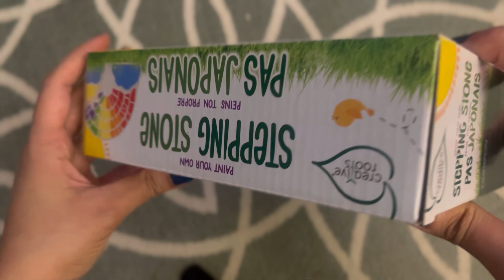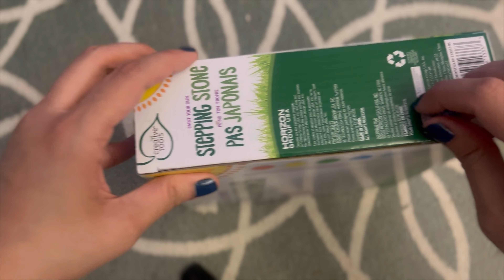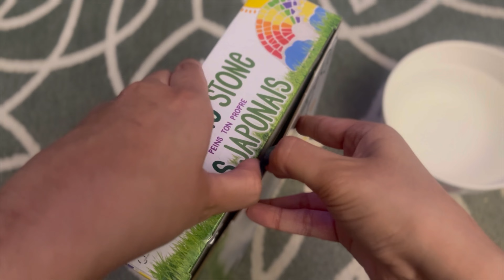ASMR | Painting a Stepping Stone Garden decor Whisper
Hi there! I am jess from Canada. Windsor Ontario.

I love doing  videos with my family. Or I Love doing videos with me Only.

I’m a mom and I hope you enjoy my asmr videos .

I promise I won’t bite. 🥹 please

I Love dollar store, diy projects, family videos! ,
Role plays and the holiday’s etc …

welcome to my asmr channel . I hope you enjoy my content. I hope I put a smile on your face. :) I Love you!

~ Jess